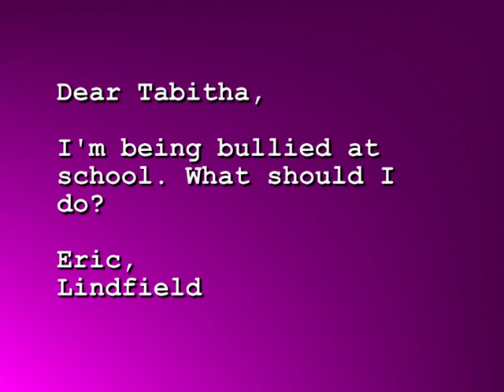Wisdom with Tabitha: Bullying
Tabitha helps a young person deal with the bullying.